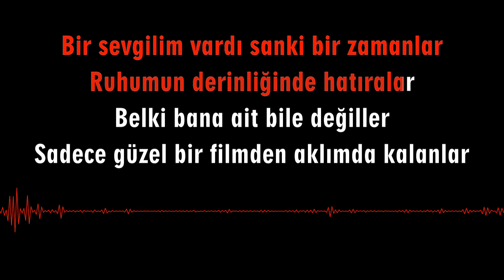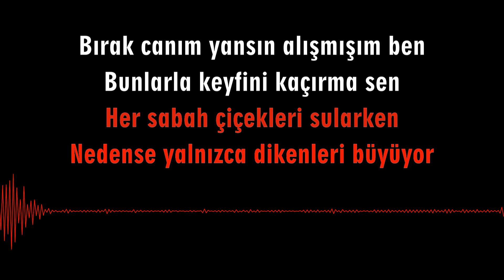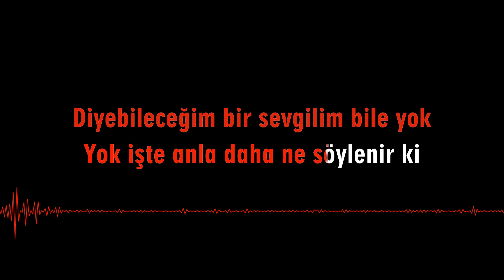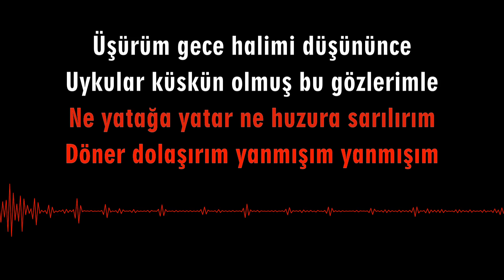Pera - Yanmışım (Karaoke Video)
GİZ (2013 /DOKUZ SEKİZ MÜZİK)

Düzenleme : Gökhan Mandır, Hakan Ünalan, Kaya Sevinç

Kendimden başka hiç kimsem yok o da bana yetmiyor
Dudaklarım konuşurlarken kulaklarım bile onları dinlemiyor
Bir sevgilim vardı sanki bir zamanlar ruhumun derinliğinde hatıralar
Belki de bana ait bile değiller sadece güzel bir filmden aklımda kalanlar
Yalnızlıktır bu belki de soğuk olması kalbimin bundandır hep

Üşürüm gece halimi düşününce uykular küskün olmuş bu gözlerimle
Ne yatağa yatar ne huzura sarılırım döner dolaşırım yanmışım yanmışım

Bugünden başka hiçbir günüm yok ne dün ne de yarın güzel gelmiyor
Her sabah çiçekleri sularken nedense yalnızca dikenleri büyüyor
Bırak canım yansın alışmışım ben bunlarla keyfini kaçırma sen
Diyebileceğim bir sevgilim bile yok yok işte anla daha ne söylenir ki?